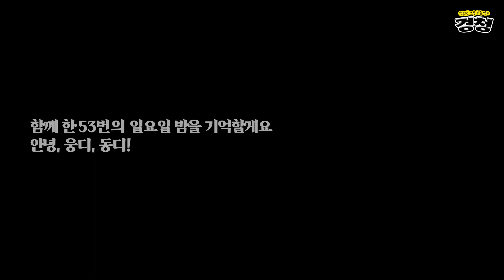[Behind] 그 해 여름,, 우린 헤어졌어요 ‧⁺◟( ᵒ̴̶̷̥́ ·̫ ᵒ̴̶̷̣̥̀ ) 웅디와 동디의 마지막 경청 이야기 (그리고 마지막 인사 🥲)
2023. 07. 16 [EBS 라디오 경청]
청소년 소통 프로젝트 경청 'AB6IX의 경청, 마지막 이야기' 편

-104.5mhz 혹은 반디어플리케이션 이용